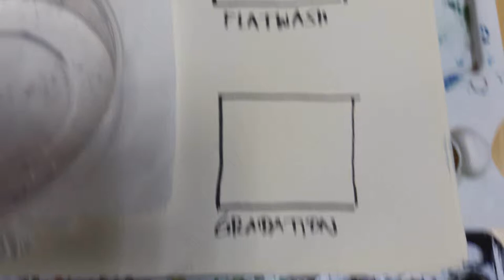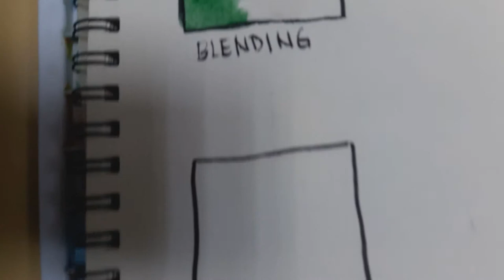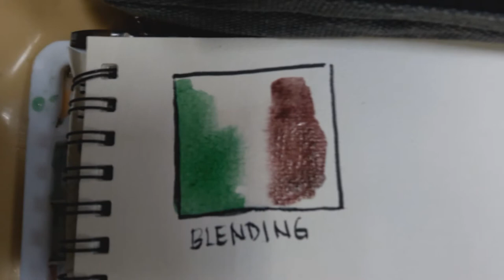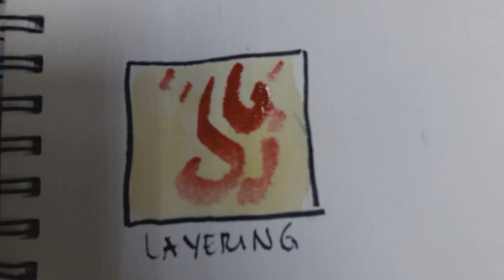Basic Watercolor Technique (Tutorial) by Josh Andrino